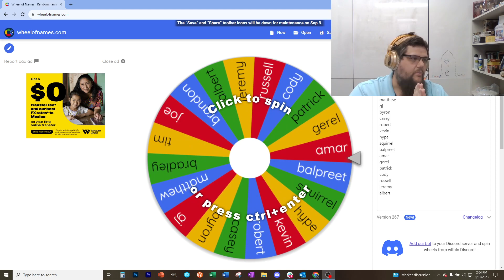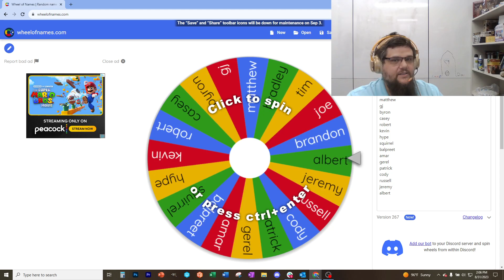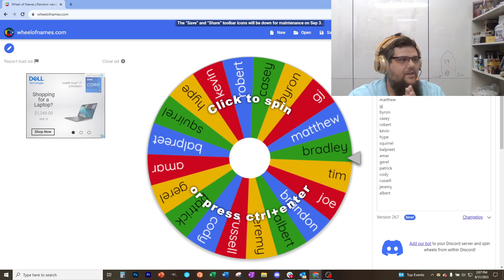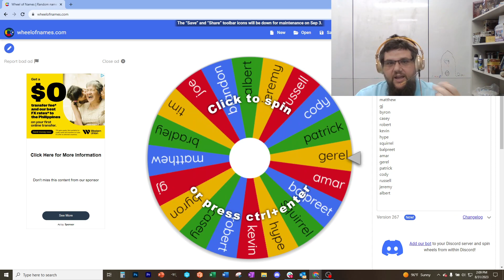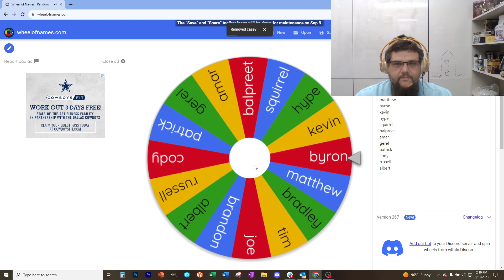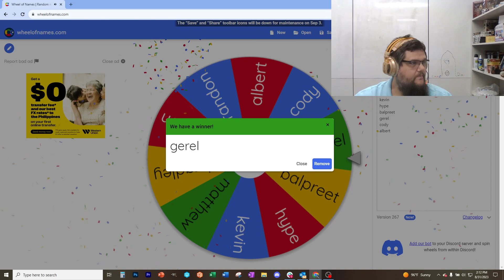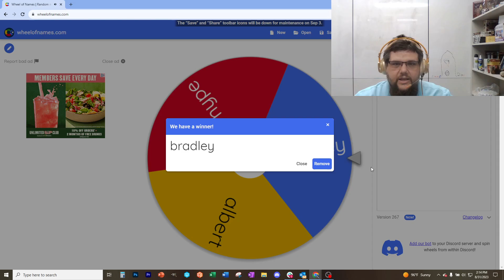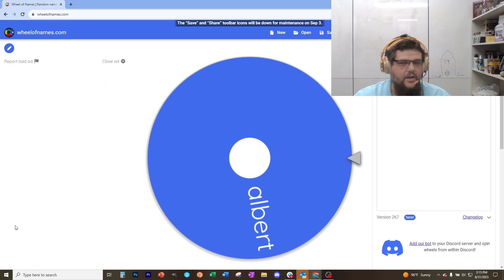2023 Grim Reaper Draft Order Selection Special